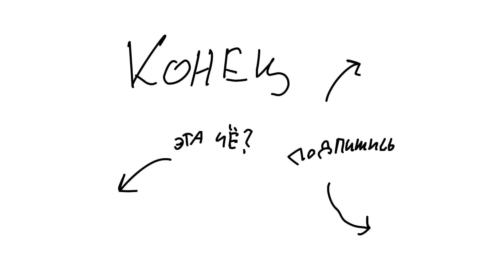Ночной дозор (Аниматик)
Аниматик
Анимация
я никогда её недоделаю и вообще изначально задумка была другая

Дискорд: Uperty#0874